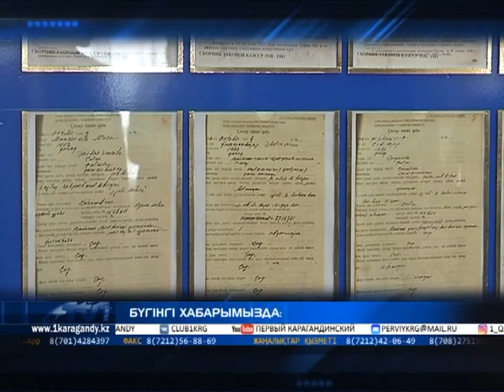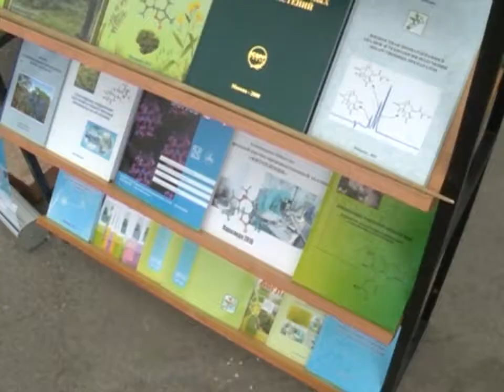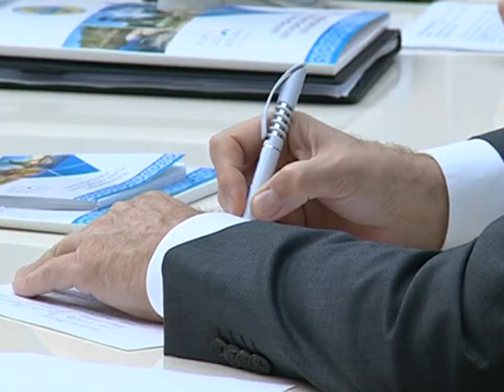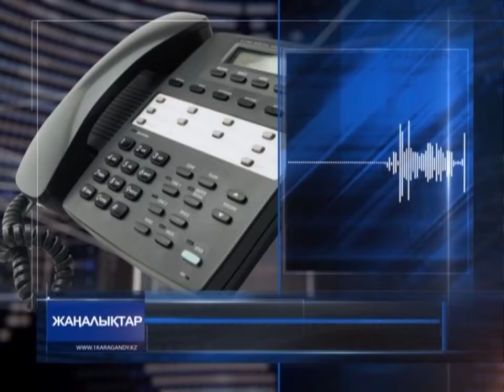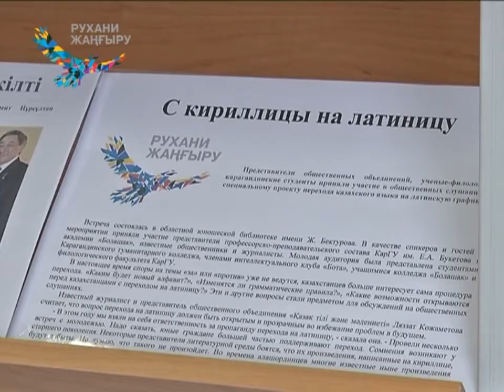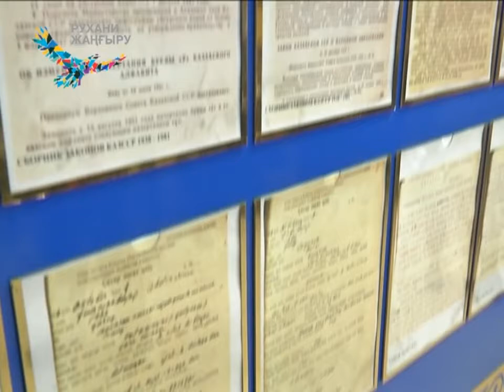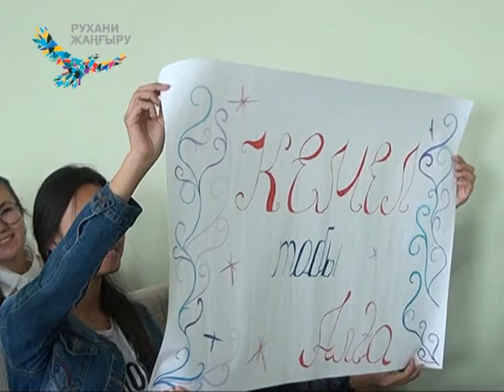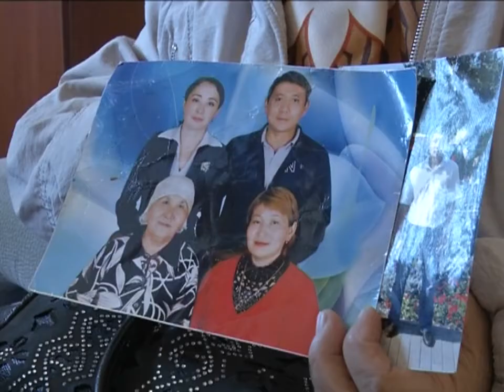25/09/2017 - Бірінші Қарағанды телеарнасының жаңалықтары